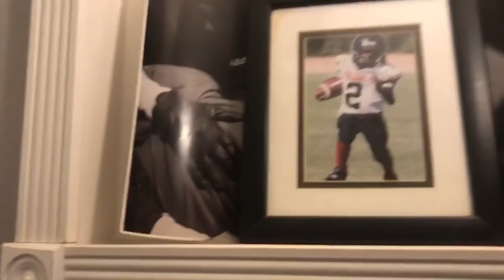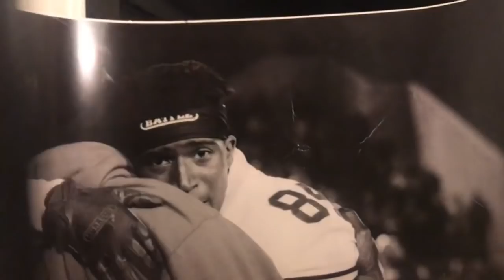First Q&A🤔|| College Fair Vlog🎡🎥